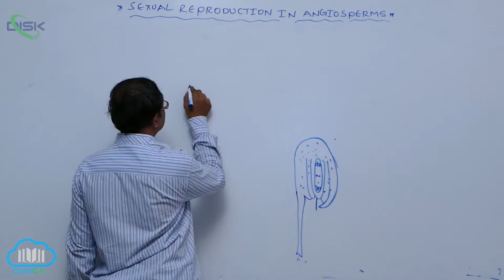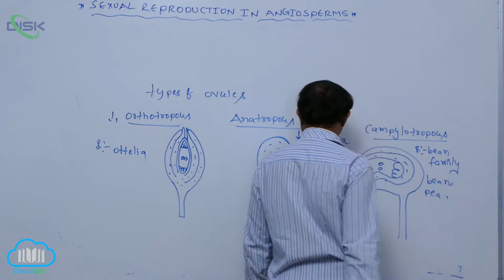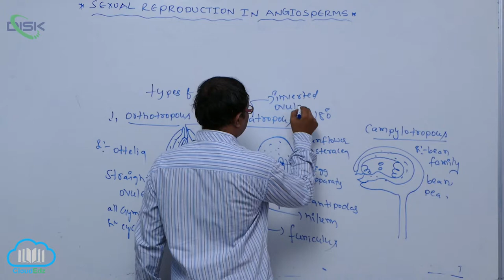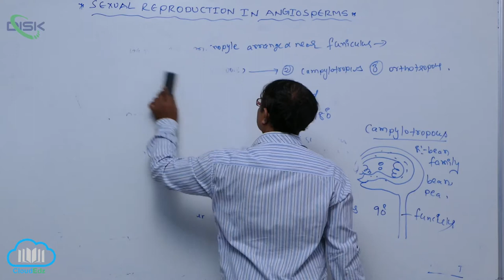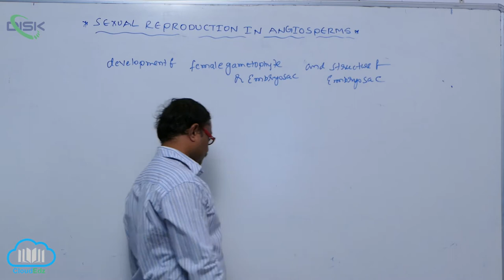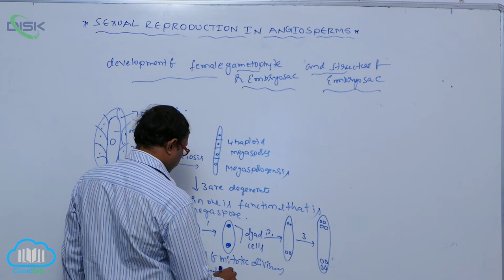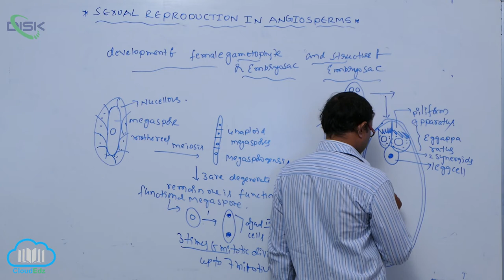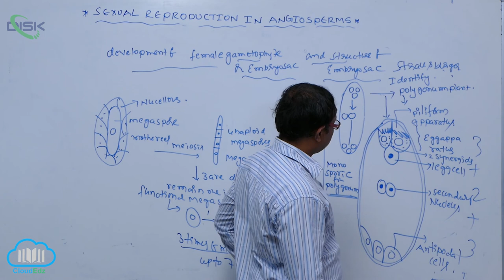PRE - FERTILIZATION STRUCTURE AND EVENTS || Pre Ferlzn str and eve 5 || Disk Telangana